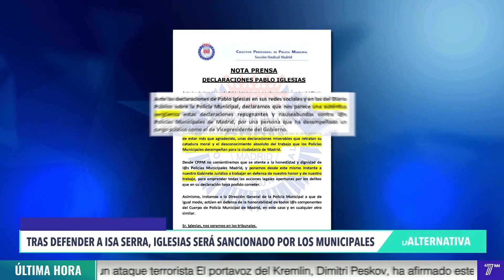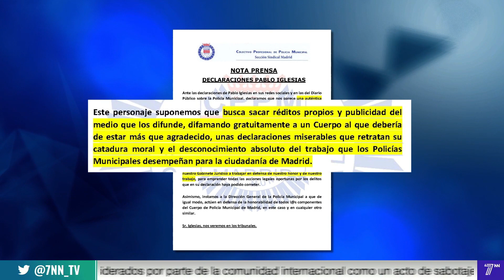UN SINDICATO DE LA POLICÍA MUNICIPAL DE MADRID ESTUDIA MEDIDAS LEGALES CONTRA PABLO IGLESIAS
Un sindicato de la Policía Municipal de Madrid estudia medidas legales contra Pablo Iglesias. ¿Aún no sabes por qué? ¡Por esto!